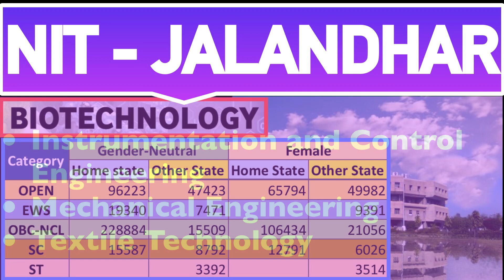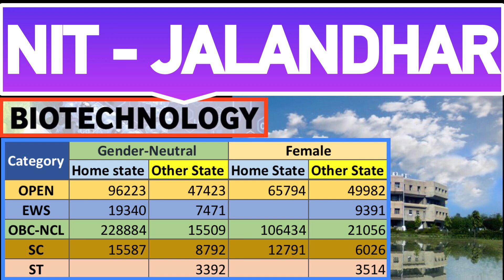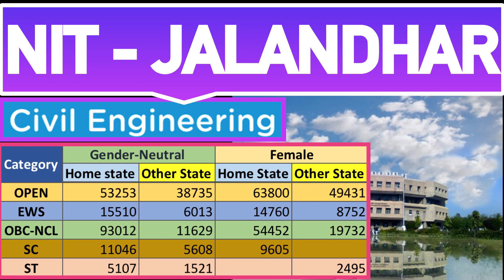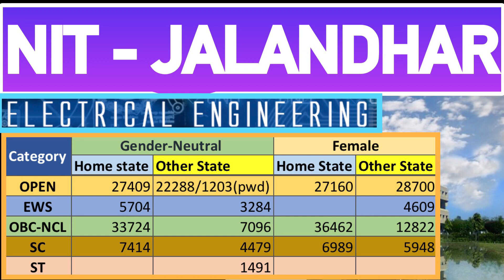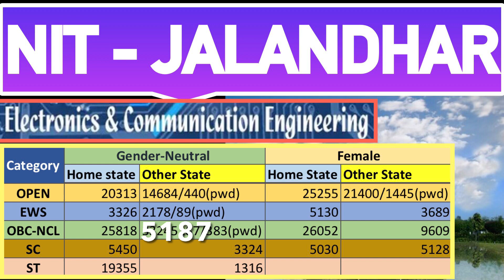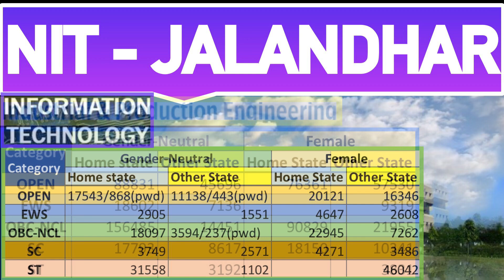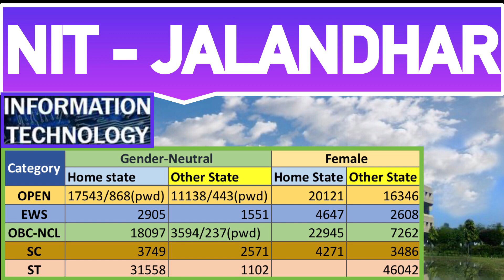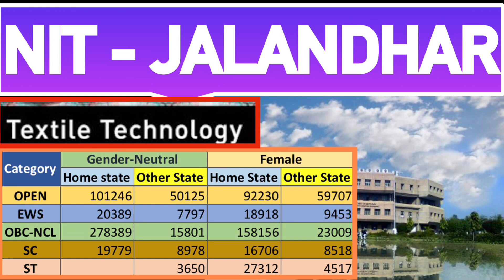❤️NIT JALANDHAR BRANCH WISE CUTOFF ❤️NIT CUTOFF Ser.15❤️NIT JALANDHAR REVIEW | JOSAA 2021 Cutoff ❤️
In this video we are discussing about NIT JALANDHAR branch wise and category wise cutoff details.

Jee
Jee advanced
BITSAT
VITEEE
IIIT HYDERABAD
IIIT
IISER
IIT
NIT
IISC BANGALORE
JOSAA
CSAB
Jac Delhi
Jee Results
NIT Placements
IIT Placements,
Highest package
Best colleges
KVPY